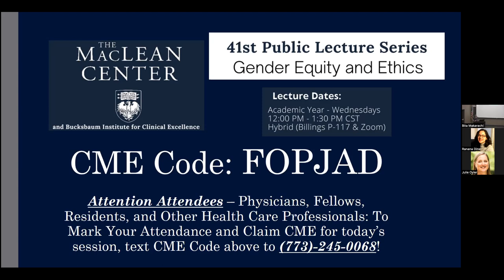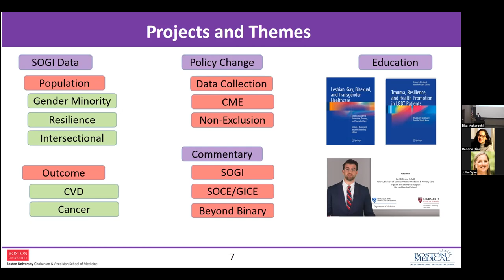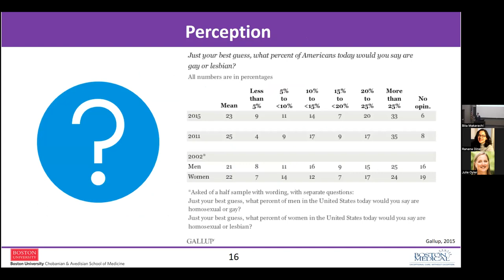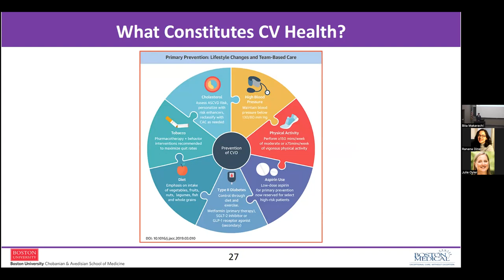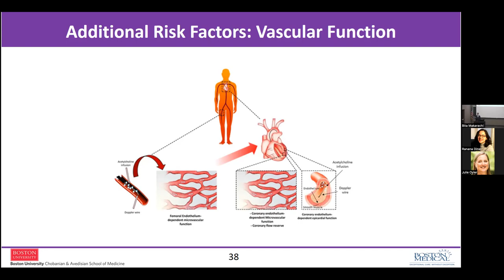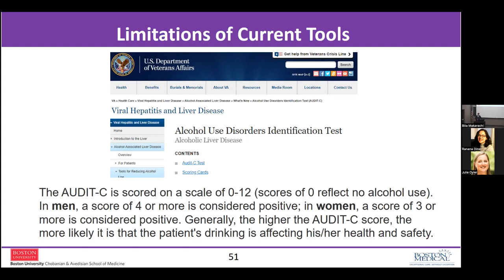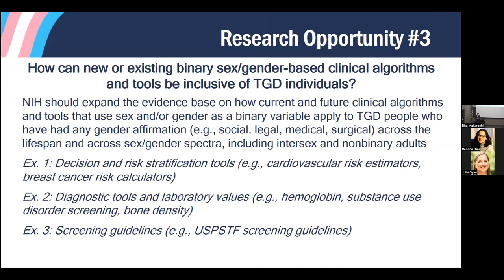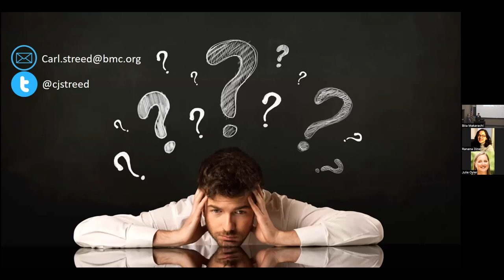Carl Streed MD, MPH - "Beyond Binaries"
Part of the MacLean Lecture Series on "Gender Equity and Ethics"